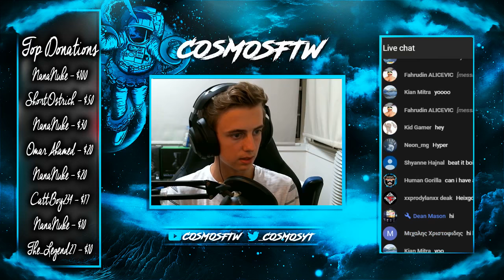MAN TRIES TO COMPLETE EASTER EGG BUT REALIZES HE SUCKS AT ZOMBIES!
THIS IS ON PC

My PSN - XxBlop3xX

👻Add Me On Snapchat👻 - vCosmosFTW

●Hope you enjoyed this Call of Duty: Zombies Video (COD Zombies)! For more High Rounds on challenges like First Room Challenges, Knife Only Challenges, Wall-Guns Only Challenges, Pistols Only Challenges, and much more on Black Ops 3, Black Ops 2, Black Ops, and World at War, be sure to subscribe! Also, by subscribing, you can expect High Round Gameplays such as Round 50, Round 60, Round 70, Round 80, Round 90, and even Round 100 on COD Zombie maps like Revelations, Gorod Krovi, Zetsubou No Shima, Der EIsendrache Shadows of Evil, The Giant, Natch Der Untoten, Verruckt, Shi No Numa, Der Reise, Kino Der Toten, Five, Ascension, Shangri La, Moon, Town, Farm, Tranzit, Bus Depot, Mob of The Dead, Buried, Die Rise, and Origins!

- Cosmos :)